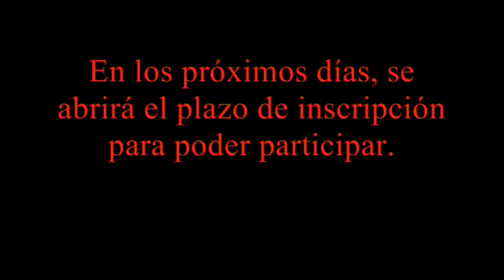Primer Concurso ILERGETAS 2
Avance del primer concurso para el Gremio ILERGETAS 2